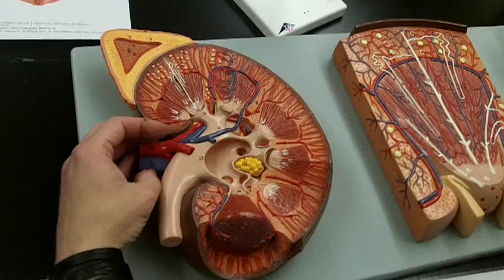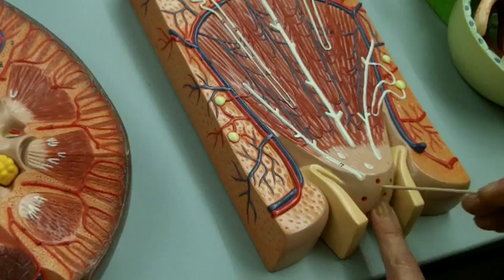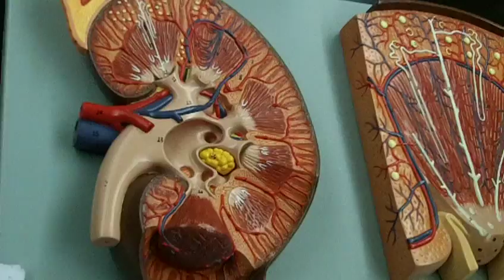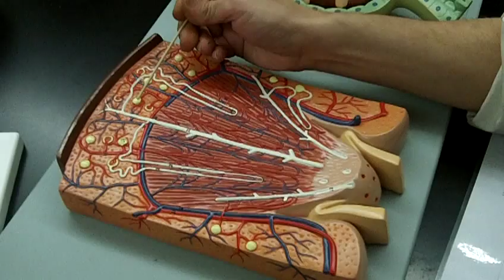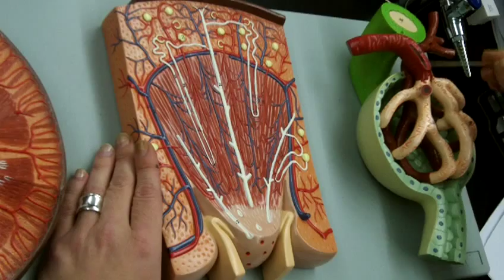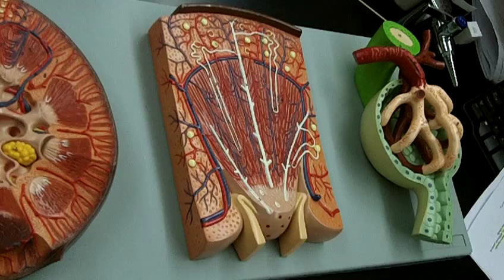Kidney & Nephron Anatomy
Ms. Morefield SCCC